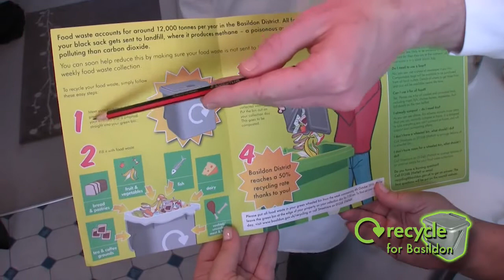Food Waste Recycling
Basildon Council Food Waste Video